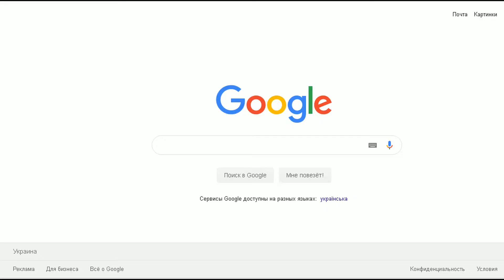Погода в Кропивницькому та Кіровоградській області на вихідні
У вихідні 11-12 травня 2019 року в Кіровоградській області очікується мінлива хмарність.
 У суботу і в неділю в Помічній, Світловодську, Знам'янці, Олександрії можливий невеликий дощ.
 У суботу в Новоукраїнці, Благовіщенському, Добровеличківці, а в неділю в Кропивницькому, Долинській, Бобринці,
  в Гайвороні, Новоархангельську протягом усіх вихідних — без опадів.
Температура повітря вночі становитиме +7…+11 градусів, удень – від +15 до +20.
 Вітер південно-східних напрямків, 1-6 м/с.
Початок наступного тижня пройде хмарно з проясненнями, місцями - дощ.